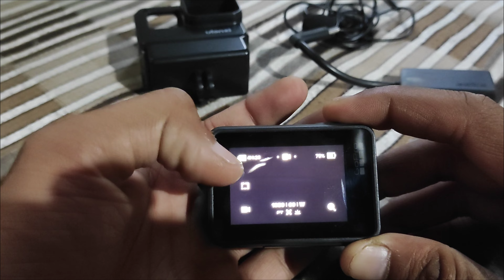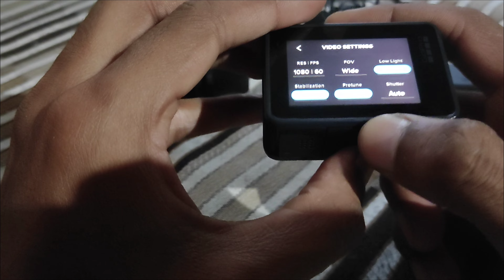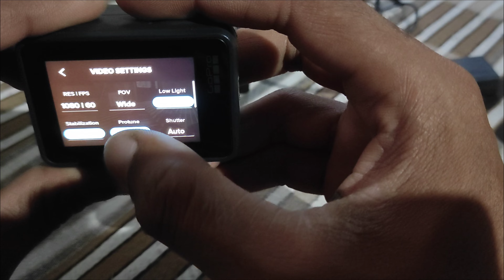GoPro Hero 7 Review With Price / Storage / Battery / Sound /Quality | Detailed Video ⚡After 1 Yr Use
Hello Boys 🔥

Watch & Enjoy😊

Keep Supporting💪

Chin Strip

Mobile phone holder for Helmet